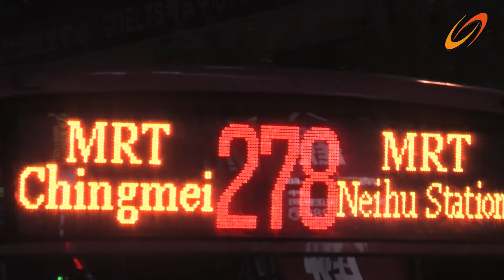Trip to Taiwan - Das JuBla Friedrichshafen zu Gast bei JUPITER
Das Symphonische Jugendblasorchester Friedrichshafen zu Gast bei JUPITER in Taiwan.
Doku von der Reise der Gewinner des großen JUPITER Jugendblasorchester Wettbewerbs 2010.